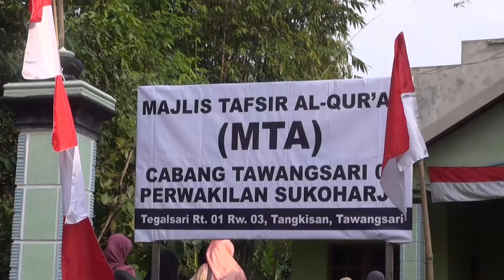Kata Nusantara MTA TV - Kajian Kesehatan di Tawangsari 3 Sukoharjo